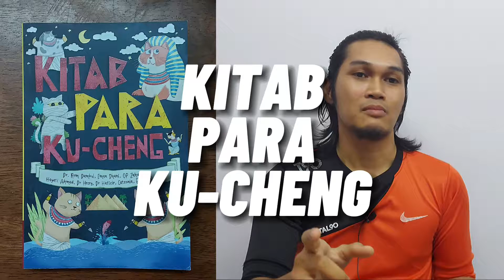SHORT BOOK REVIEW #6: Kitab Para Ku-Cheng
Banyak fakta kucing dikongsikan di dalam buku ini. Yang menariknya, bukan semata informasi yang ditekankan,

Tetapi pelbagai kaedah penjagaan mahupun pencegahan masalah berkenaan dengan kucing diolahkan di dalam buku ini, dan memberi impak kepada kesedaran pembaca terhadap kucing ini.

Buat anda yang meminati dan pencinta kucing, buku ini khas buat anda.

Sehingga bertemu lagi, Assalamualaikum

BUTIRAN BUKU

Tajuk: Kitab Para Ku-Cheng
Penulis: Dr. Rem Dabul, Eman Dhani, OP Zaharin, Hayati Ahmad, Dr Hafizie, Catzonia, Eintan Nurfuzie
Penerbit: KataPilar Books
Terbitan: Januari 2019
Mukasurat: 195
Bahasa: Melayu
Genre: Fakta

Baca: 3 Julai 2019
Tamat: 4 Julai 2019